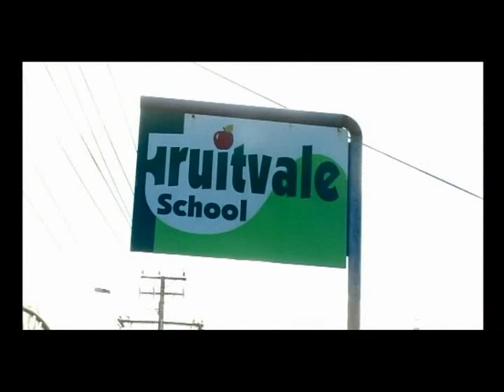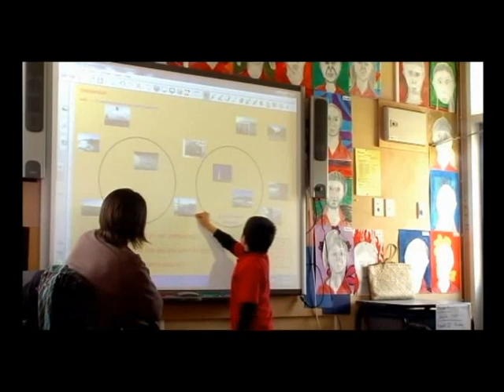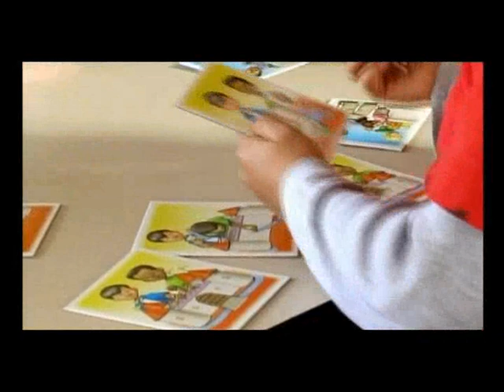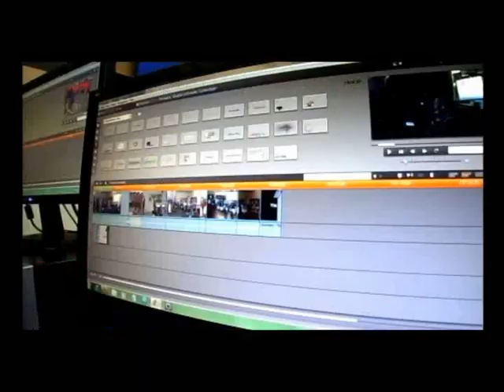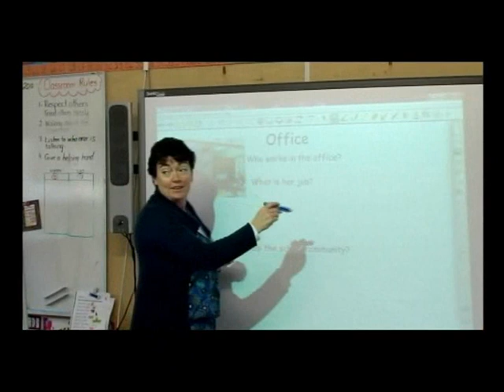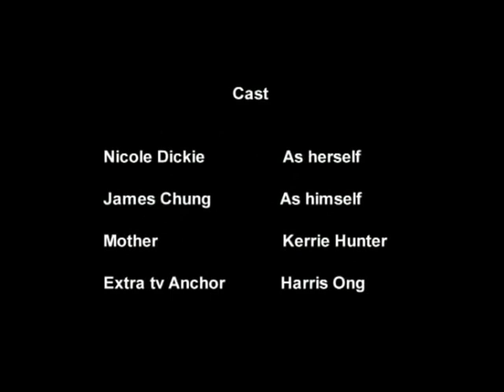fruitvale movie.wmv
The Schools Movie